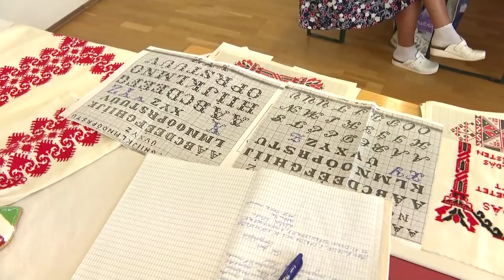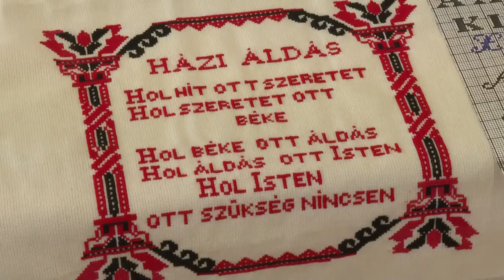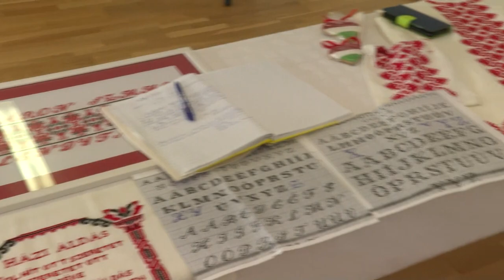Hertelendyfalvi székely varrottasok készültek Bonyhádon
Hertelendyfalvi székely varrottasok készültek Bonyhádon. A vajdasági asszonyok ugyanis a Völgység fővárosában vendégeskedtek.